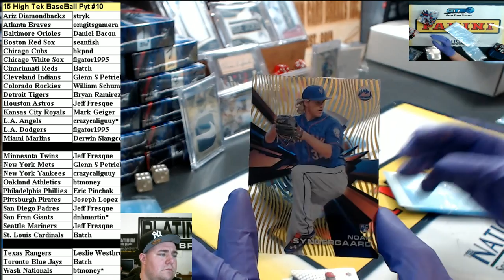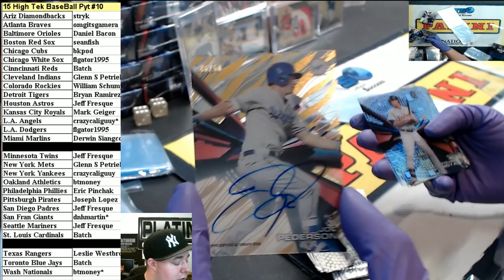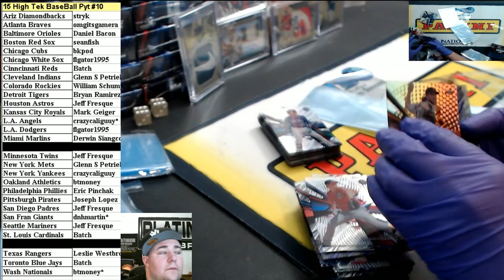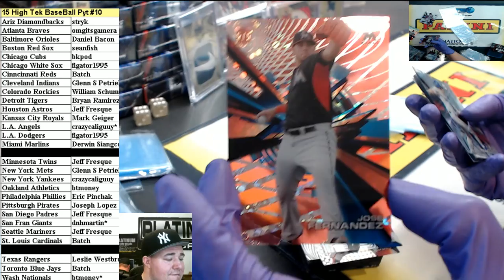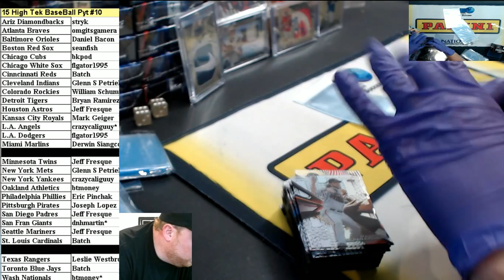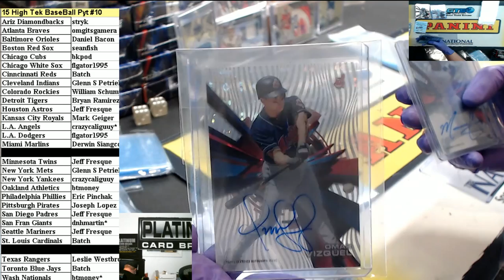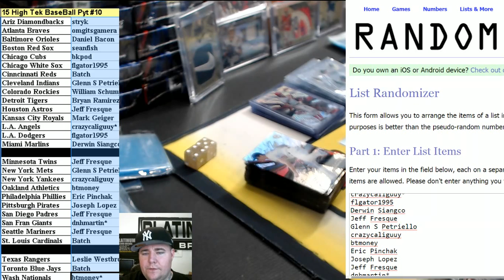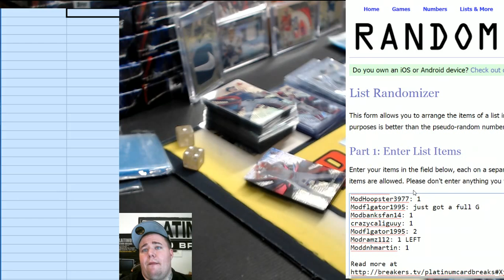15 High Tek BaseBall Pyt #10